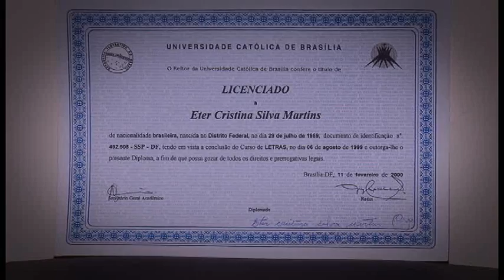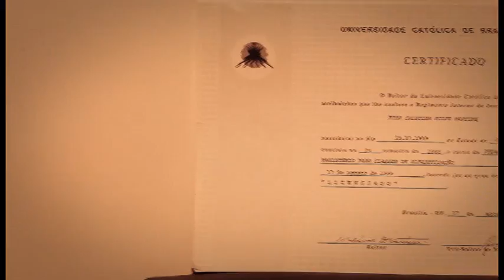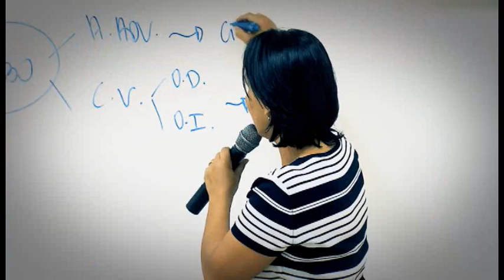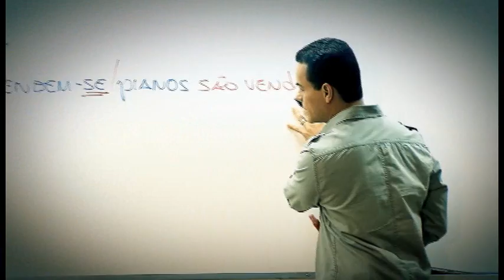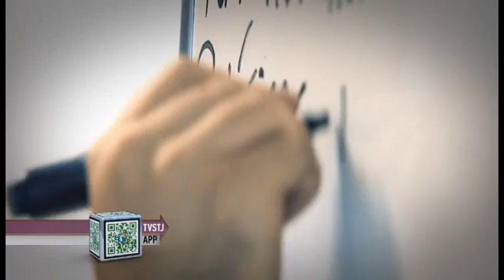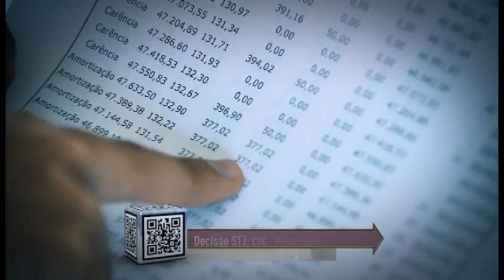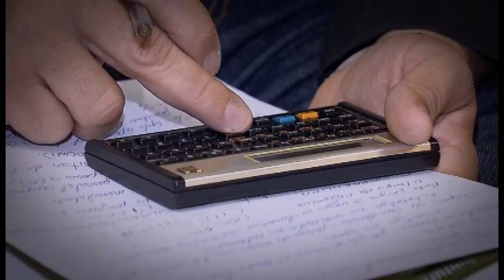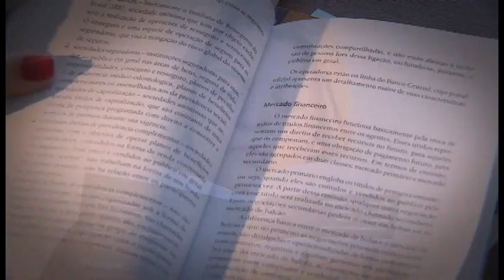Antes & Depois da Lei #48 - FIES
Nesta semana o programa Antes & Depois da Lei, produzido pela Coordenadoria de Rádio e TV do STJ aborda a legislação sobre Financiamento Estudantil – o FIES. O programa mostra como estudantes que não podem estudar em universidades públicas e não tem condições para pagar um curso numa instituição de ensino privada conseguem cursar hoje o ensino superior.
Antes da legislação não havia alternativa. Foi só depois da criação do FIES, que a realidade começou a mudar. E desde então, o programa passou por algumas mudanças, entre elas,  a redução dos juros do financiamento. Antes & Depois da Lei é exibido pela TV Justiça toda segunda, às 21h30, com reapresentação as terças (6h30), quartas (11h30), quintas (21h30), sextas (13h30) e sábados (20h).